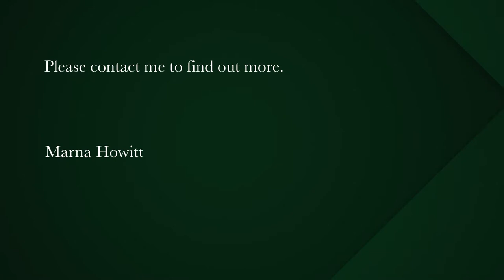893 m² residential vacant land for sale in Hoogland | Pam Golding Properties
Vacant land in Hoogland
This lovely vacant corner plot, situated in Hoogland security estate, has marvelous views of the bay and harbour area.

Building regulations apply.